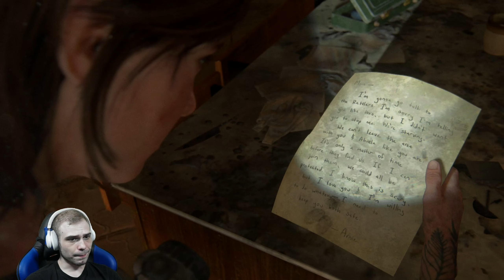🍂 The Last of Us 2 Part 50 Der Hinterhalt 🍂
Tortoisegamer TV
Am Tarpenufer 3-5
22848 Norderstedt

SPIELEBESCHREIBUNG

The Last of Us 2 ist der Nachfolger vom ersten Teil(The Last of us) und spielt 4 Jahre nach dem ersten Teil. Joel und Elli haben sich in dem kleinen Dorf Jackson integriert und versuchen dort ein normales Leben zu führen. Elli geht oft mit ihren Freunden auf Patrouille und versucht für so viel Sicherheit wie möglich zu sorgen. Nach ein paar Tagen kamen ein paar ehemalige Fireflies Mitglieder und haben Joel auf grausame weise abgeschlachtet. Elli ist außer sich und lässt ihren Rachegefühlen freien Lauf. Es folgt eine Verfolgungsjagd quer durch das Land mit Tommy. Wird Elli ihre Rache am Ende bekommen und schaffen wir es heil wieder nach Hause. ?!

MEHR DATEN:

TITEL: The Last of Us Part II
ENGLISH TITLE:  The Last of Us Part II
ENTWICKLER: Naughty Dog
PUBLISHER: Sony Interactive Entertainment
SYSTEM: PlayStation 4
DEUTSCHLAND RELEASE: 19. Juni 2020
Algorithmus Worth Key